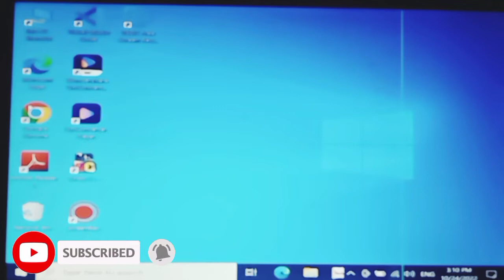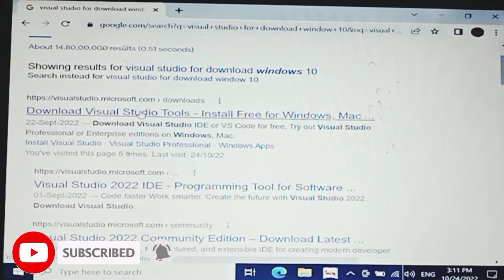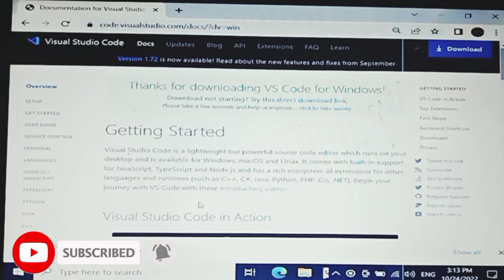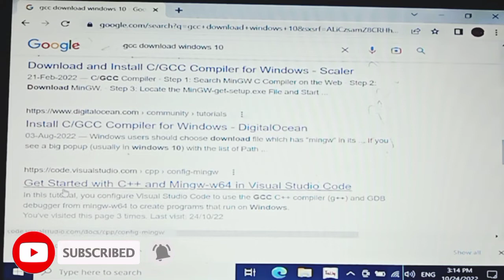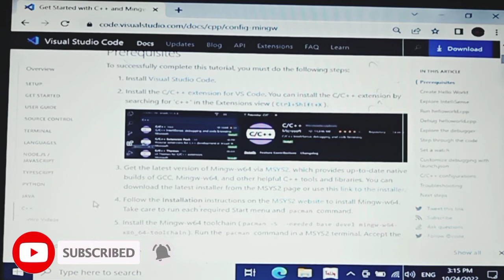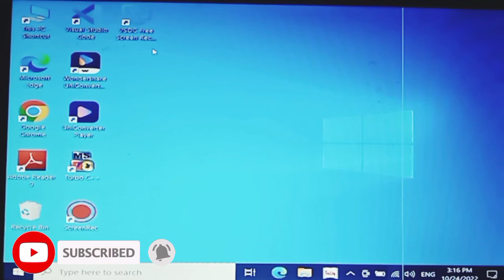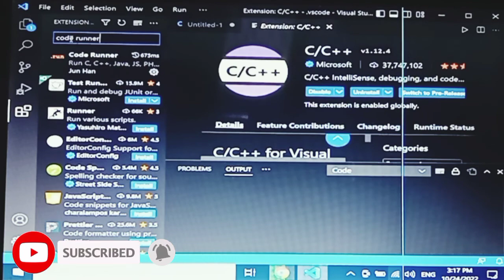how to install visual studio 2022 and Gcc for window 10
In this post we will see How to install and Use Visual Studio Code on Windows 10. VS Code runs on Mac, Linux, and Windows. See Requirements for the supported versions. VS Code is a free, open source editor. ★★★Top Online Courses From Programming Knowledge